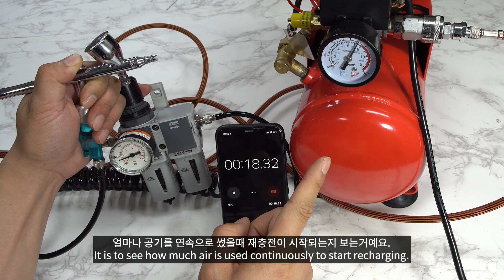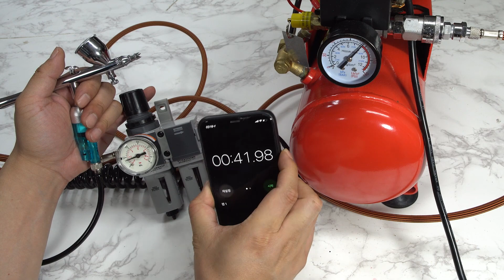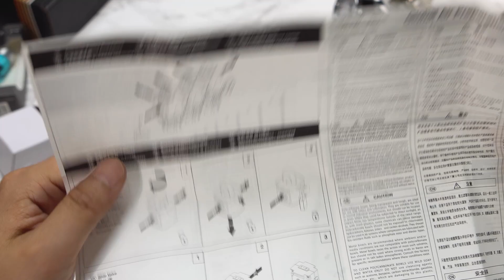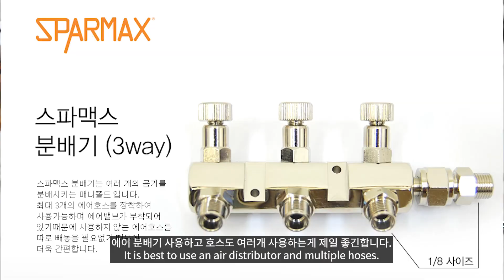모형 도색용 콤프레셔 기변의 끝은 냉장고 컴프레셔 입니다. / Fridge comp. VS Extreme comp.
냉장고콤프레셔 를 장만해서 궁극콤프레셔 와 비교해 보았습니다.
* I bought a refrigeration compressor and compared it with the Extreme compressor.
00:00 인트로+오프닝 intro + opening
00:47 냉콤 장단점 Advantages and disadvantages of fridge comp.
04:07 제품소개 Introduction of item
06:27 냉콤과 궁극콤프 비교 compare
09:54 냉콤 공기압력 충전속도 Air pressure filling speed
11:50 수분필터/레귤레이터 Water filter/regulator
13:35 에어호스 air hose
14:00 2점필터 결합 Combine first and second filters
15:07 에어브러쉬 거치대 airbrush hanger
16:02 미니수분필터 mini water filter
19:47 마무리  ending

*사용장비, 도구
냉장고 콤프

(쿠팡최저가, 아래링크로 구입하시면 저에게 소정의 커미션이 지급됩니다. 소비자는 일반구입과 동일한 혜택이십니다.)

일반문의, 비지니스문의(inquire of business)